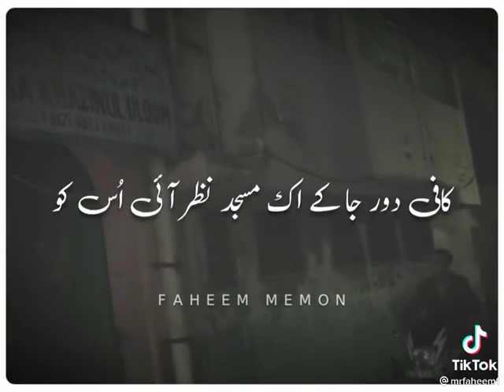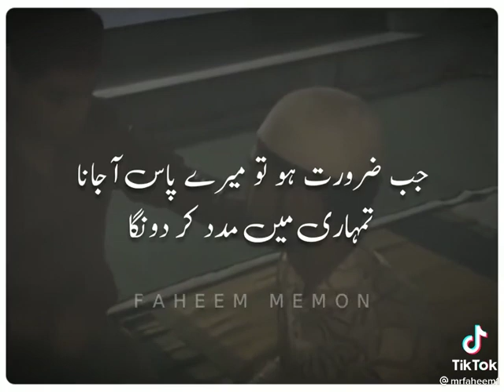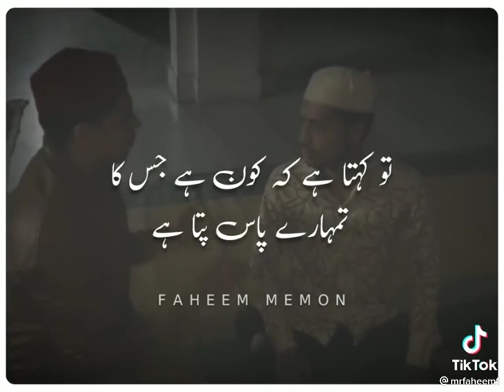motivational story for all